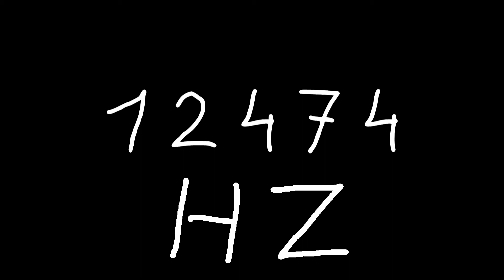12474 hz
Just sound.

chords
sounds
noise
tone
noises
tones
audio
wave
waves
sin
sine
sinus
sinoid
heart
heartbeat
resonancy